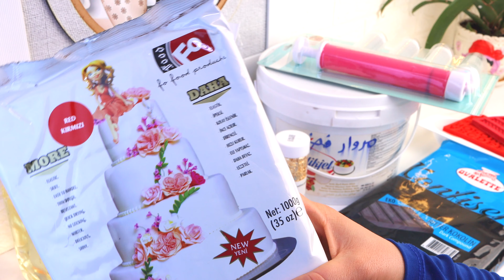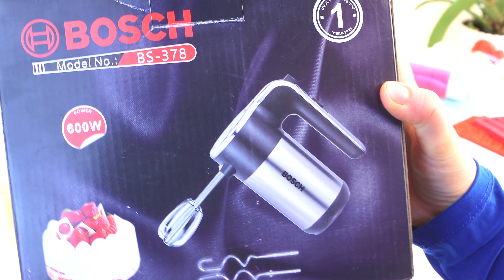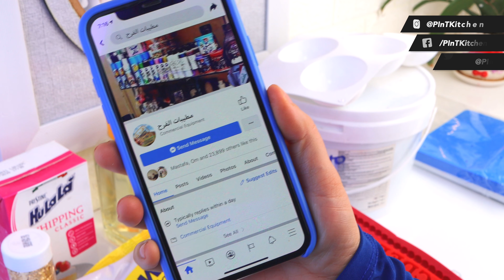مشتريات مواد الكيك واسعارهن